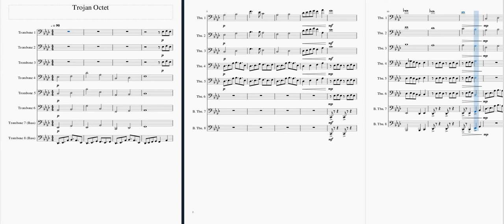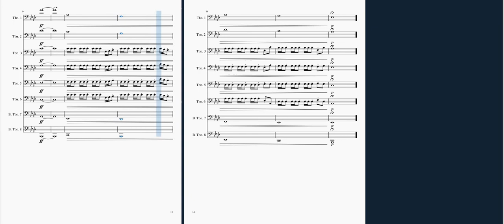Trojan Octet (Trombone Choir Piece)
8 parts (6 Tenor Trombone; 2 Bass trombone)